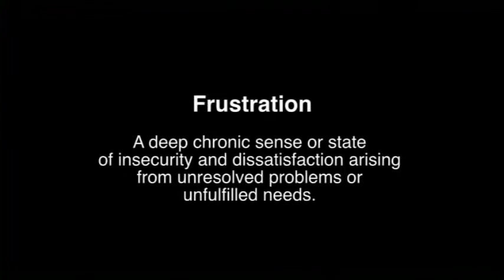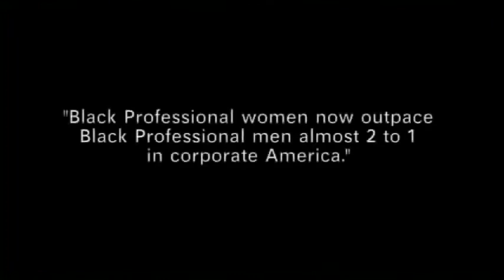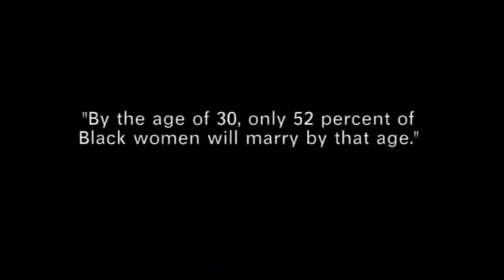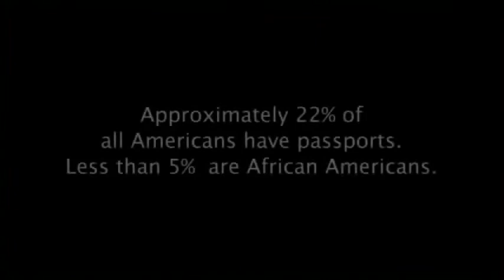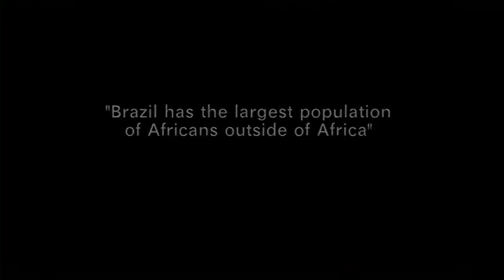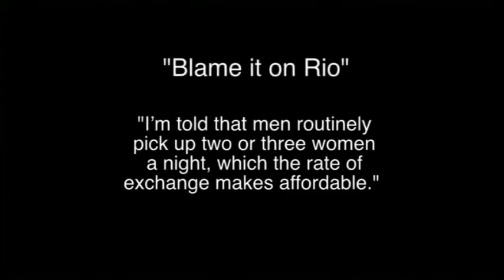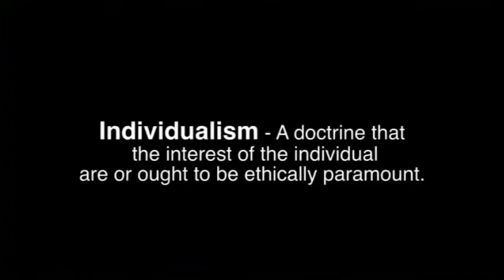Frustrated: American Black men tricking overseas for Brazilian hookers!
Black men who travel to Brazil are losers who got rejected by black women. Black incels are a problem in the black American community.